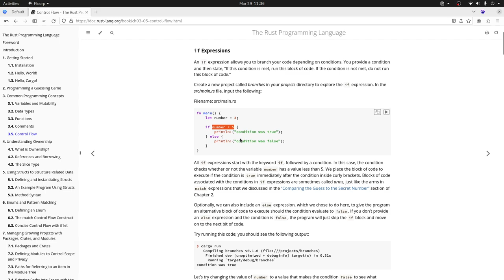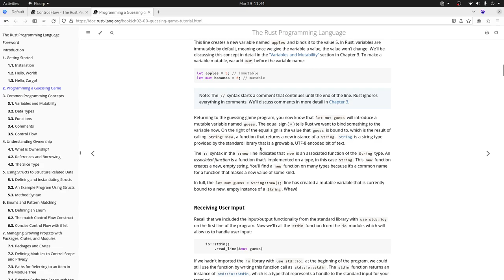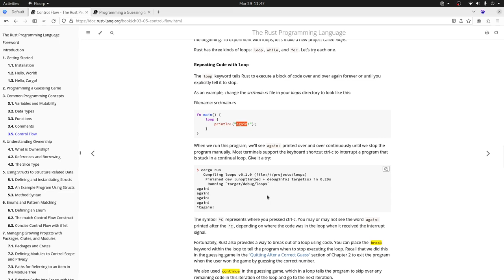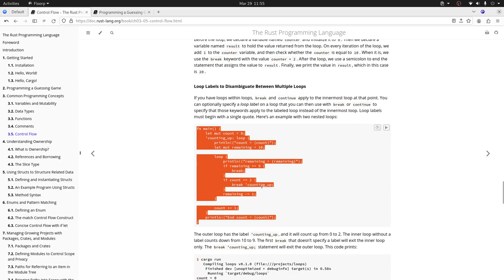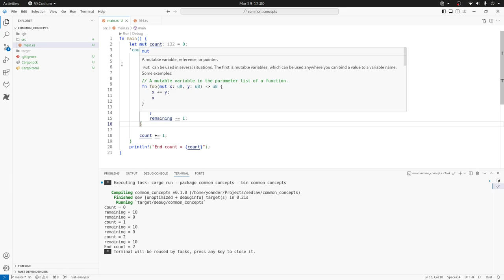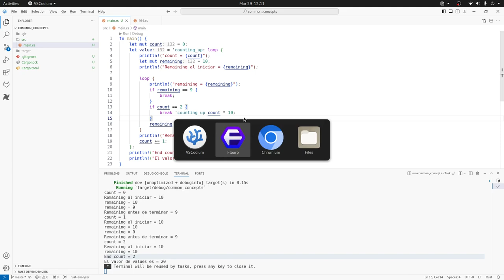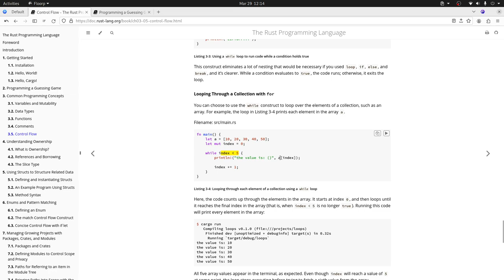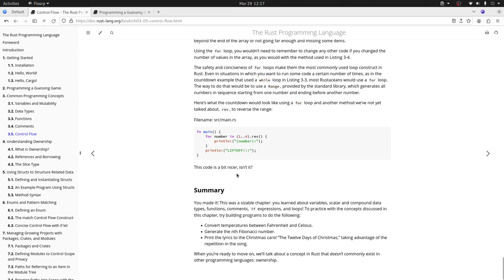Rust para Juniors - Condicionales y ciclos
La capacidad de ejecutar algún código dependiendo de si una condición es verdadera y de ejecutar algún código repetidamente mientras una condición es verdadera son componentes básicos en la mayoría de los lenguajes de programación. Las construcciones más comunes que le permiten controlar el flujo de ejecución del código Rust son las expresiones: loop, if, while, for.